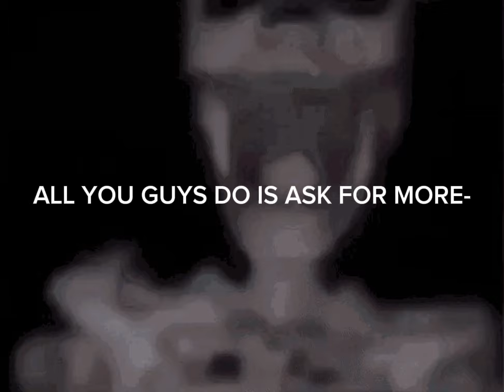I added tremble effect to sprunki